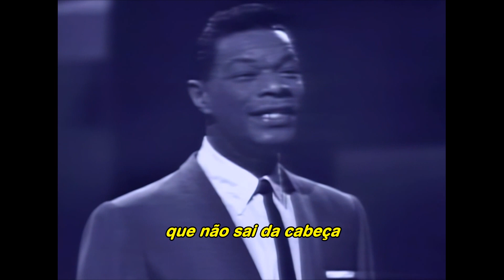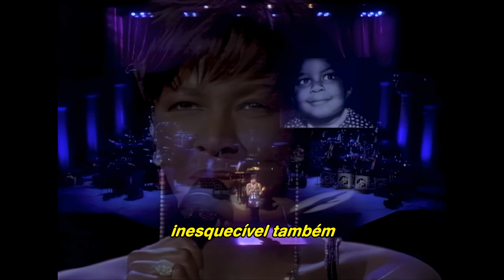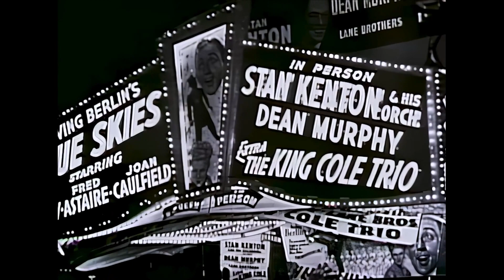Natalie Cole & Nat King Cole - Unforgettable (Tradução)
Tradução: Renan Rissardo